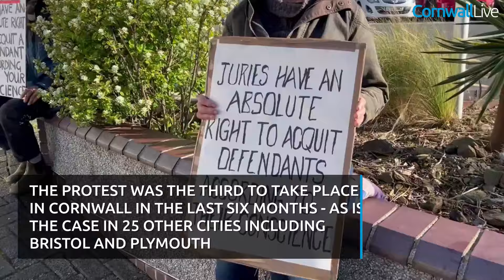Silent protest outside Truro Crown Court to defend justice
A group of protesters held a silent protest outside Truro Crown Court. The campaigners aim to support the rights of all jurors to acquit defendants according to their conscience and irrespective of the directions of the judge. About 20 people sat along the pavement leading up to Cornwall's highest court of justice holding signs in support of the principle of 'jury equity'.